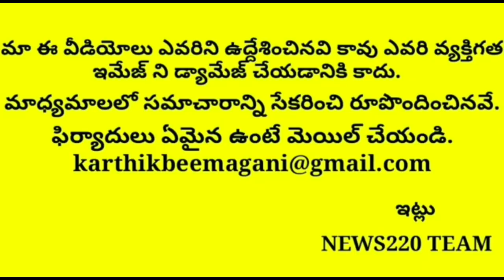Social Media Reveals The Truth Of Sujana Chowdary Behaviour | Ap Politics | Ys Jagan